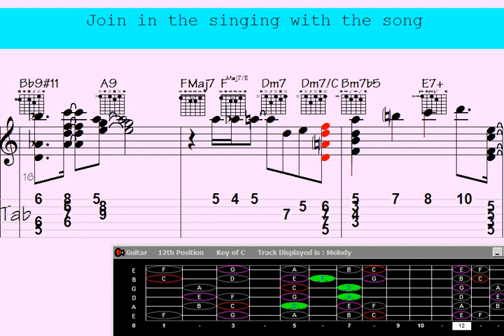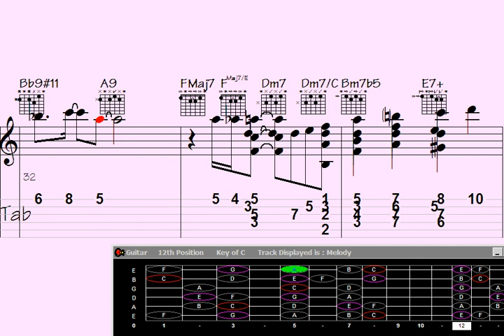❇.Something went wrong. If this issue persists please contact us through our help center at help.ope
Welcoming a Winter's Tale | Sign up for notifications about new videos and never miss an update

"Master the Art of French Cuisine: Join Chef Marion in a Culinary Journey. ? Uncover the secrets of French cooking with renowned Chef Marion as she guides you through a delectable adventure in her virtual kitchen. From perfecting the flakiest croissants to crafting exquisite coq au vin, this channel is your passport to mastering the elegance and flavors of French cuisine. Bienvenue à la cuisine magnifique."